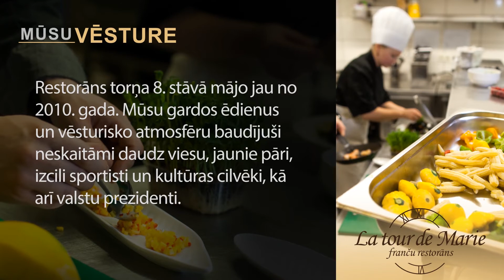French restaurant in Jelgava/Franču restorāns Jelgavā. "La tour de Marie"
La tour de Marie (transl. From the French Marie’s tower).
The restaurant owner Bruno Chaperon named his restaurant in honor and love to his wife Mary.
Construction of the restaurant in bell tower of Saint Holy Trinity church premises started with the idea to create something new in Jelgava, exquisite and unprecedented – French cuisine.
Why is this place special? I guess the feelings generated by the old-fashioned and cozy restaurant interior.

La tour de Marie (tulk. no franču valodas Marijas tornis), tā savu lolojumu nokristīja restorāna īpašnieks Bruno Chaperon (Bruno Šaperons) par godu un ar mīlestību savai sievai Marijai. Restorāna izbūvi Sv. Trīsvienības baznīcas zvanu torņa telpās uzsāka ar domu radīt Jelgavā ko jaunu, izsmalcinātu un nebijušu – franču virtuvi.

Ar ko šī vieta ir īpaša? Laikam jau ar sajūtām ko rada veclaicīgais un mājīgais restorāna interjers. To papildina lieliskie panorāmas skati uz pilsētu,Hercoga Jēkaba laukumu, Ģederta Eliasa Jelgavas Vēstures un mākslas muzeju, Jelgavas Sv. Simeona un Sv. Annas pareizticīgo katedrāli,Bezvainīgās Jaunavas Marijas katedrāli, Jelgavas pili un koku ieskautām upēm, kuras pievelk skatienu gan ar straujām palu laika krācēm, gan vasaras veldzējošo ūdens plūdumu, gan nomierinošo ziemas vēsumu.

La tour de Marie (в переводе с французскогоo – башня Марии) – так своё детище oкрестил владелец ресторана Bruno Chaperon в честь своей любимой жены Марии.

Строительство ресторанного помещения в башне Святой троицы было начато с целью создать в Елгаве что-то новое, небывалое, утонченное, а именно – показать настоящую французскую кухню

Чем особенно это место? Скорее всего – ощущениями, которые создают старинный и уютный интерьер ресторана. Его дополняют отличные панорамные виды города – площадь герцога Екаба, Елгавский музей истории и искусства имени Гедерта Элиаса, Православный кафедральный собор Св. Симеона и Св. Анны, Елгавский замок и реки, обрамлённые деревьями и такие красивые в любое время года – будь то ледоход, летний зной или лютая зима.